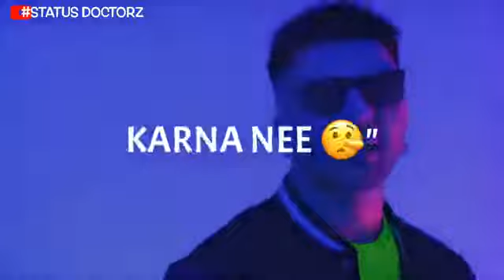Bahana Song Status/Akul/Mix MR Status